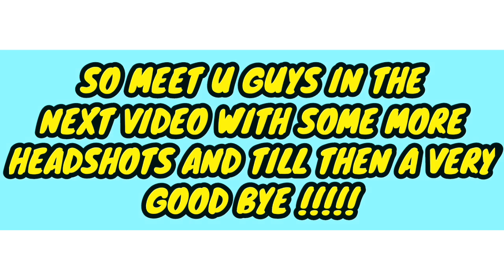||OP HEADSHOTS WITH SPAS12||MUST SEE !||ONLY HEADSHOTS KILL MONTAGE||OP KILL MONTAGE||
AND AFTER U COMPLETE THE ABOVE MISSIONS U ARE GONNA BE A PART OF OUR CHANNEL